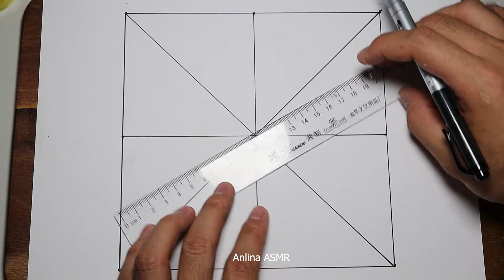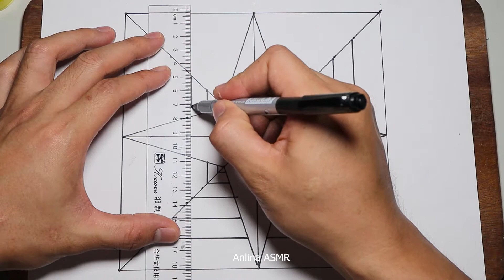Anlina ASMRWorld | The rustling sound from psychedelic 3D painting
Hi everyone! Welcome to the official channel of Anlina ASMRWorld. The channel is compilation videos of crunchy cutting, smashing, scooping, and others which is related to ASMR. This channel which is will make you feel relax, tingling, soothe, peaceful and etc ! And Have A Good Day! AnlinaASMRWorld, AnlinaASMRWorldSand, AnlinaASMRWorldDraw, AnlinaASMRWorldothers, …